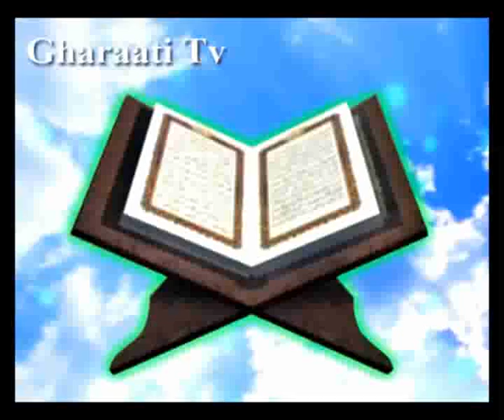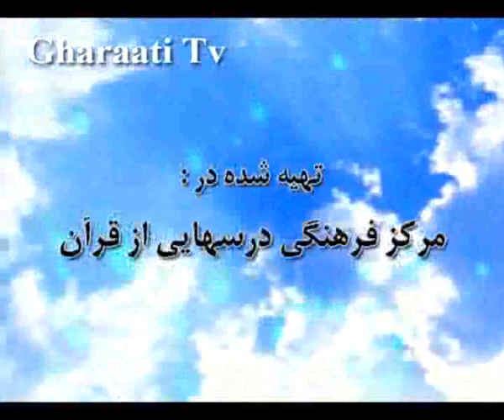قرائتي / تفسير آيه 1 سوره سبا، سيماي سوره سبا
تفسير آيه 1 سوره سبا، سيماي سوره سبا،
مالکيت مطلق خداوند